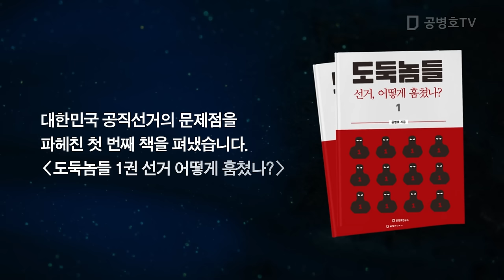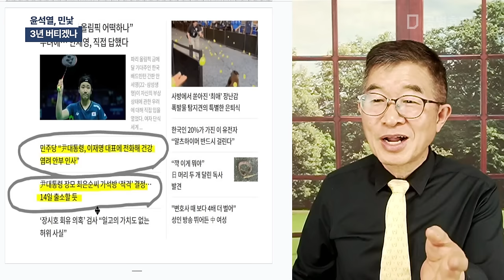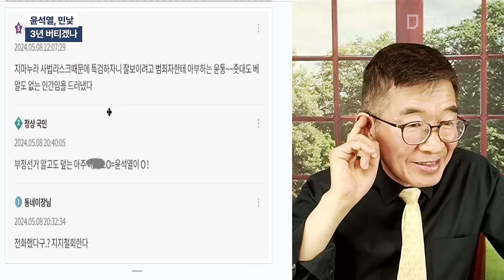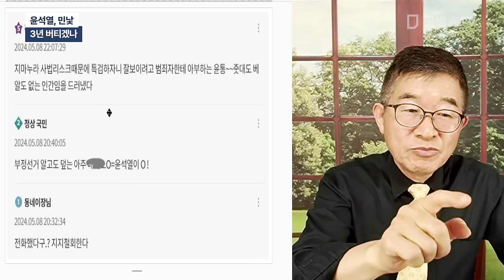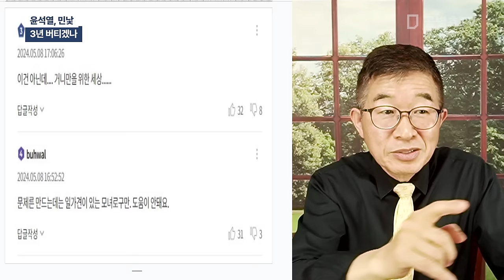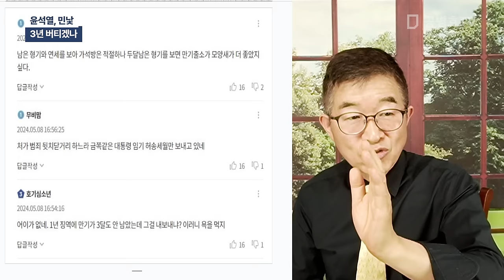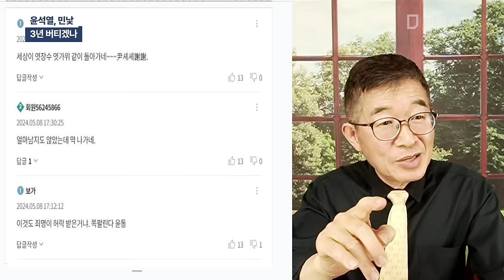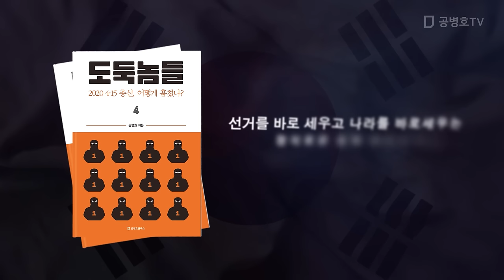윤석열, 민낯 / 3년 버티겠나 [공병호TV]